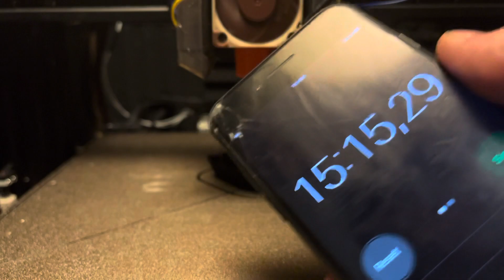Ender 3 v2 running klipper 400mm/s, Benchy in 15:15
Velocity 400mm/s
Acceleration 7000mm/s^2
Deceleration 6000mm/s^2
Jerk 60mm/s
Nozzle 0.4
Hotend: Phaetus Dragon HF
Bed temp: 60c
Nozzle temp: 280c
Primavalue PLA

Raspberry PI 3 B+ running Klipper
Ender 3v2

Fan duct: Custom design might put it on Thingiverse when I fix the cables

Noctua 40x40mm
Fans dual 4010
Standard desk fan